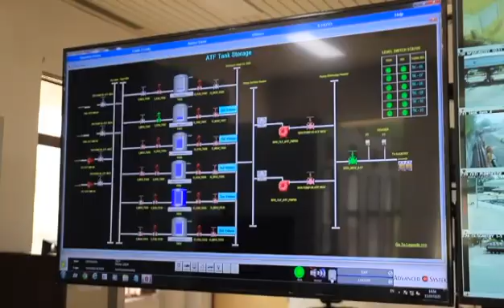Girija Kumari, Assistant Manager - Operations, Bijwasan in Delhi, on AI-enabled digital nerve center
Girija Kumari had a passion for machines, which made her join mechanical engineering and pursue her career with BPCL, which fascinated her with its sheer scale and commitment to customer centricity.

Now Girija Kumari is an Assistant Manager - Operations at our Fuel Installation in Bijwasan in New Delhi. In her role, she ensures safe operations, while delivering our customers the promise of PureForSure. In her quest for excellence, she is equipped with an AI-enabled digital nerve center, which monitors and escalates her even the slightest of deviations.